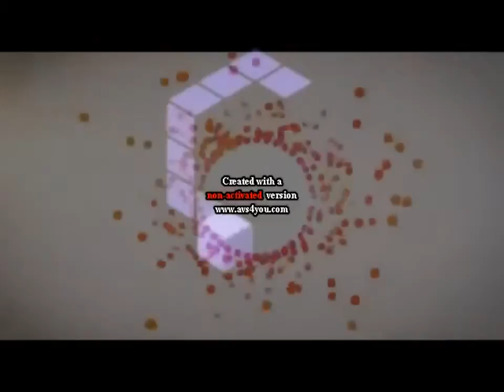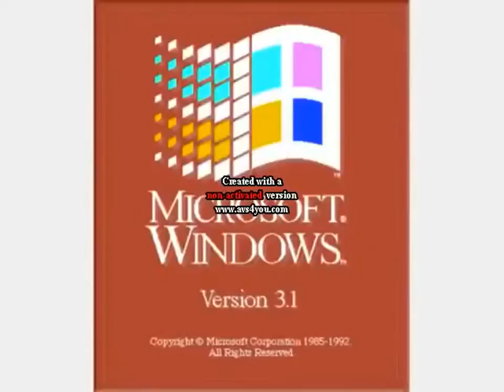MTS Tvoj Svet Effects v45.54 Updated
World of MTS Effects